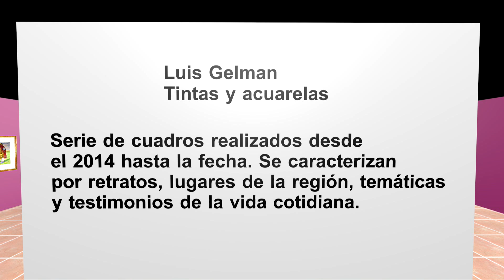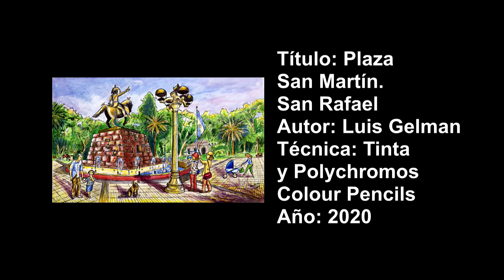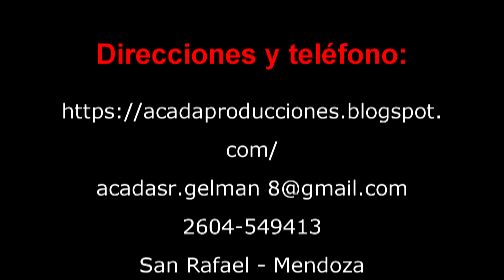Galería Virtual. Sala 1, tintas y acuarelas. Artista: Luis Gelman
Galería virtual de Luis Gelman. Sala 1. Tintas y acuarelas. Exposición de cuadros. ACADA producciones. Septiembre de 2020.